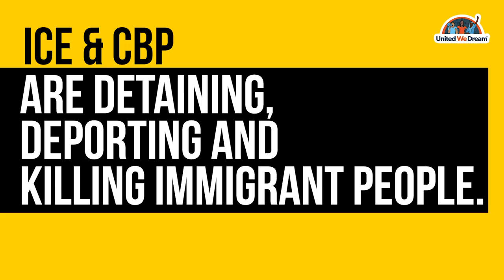Victims of Trump's Deportation Force: Edder